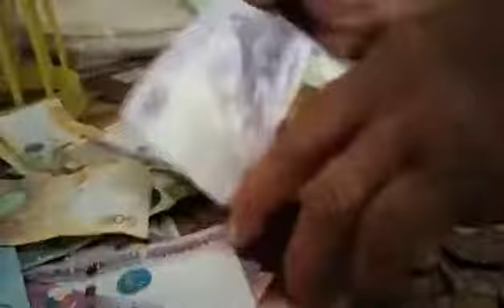How much money you can save in your piggy bank, for just 1month.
Ofw life Saudi Arabia